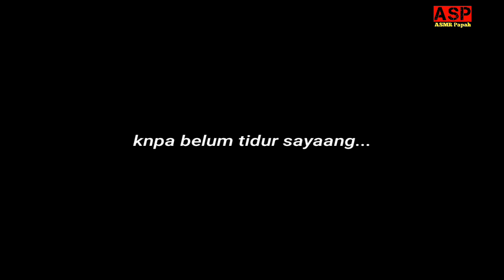Asmr husband | knpa ga mau bobo sayang | Asmr Papah